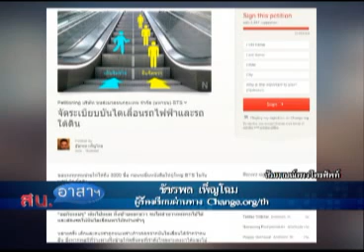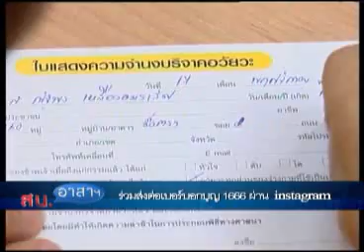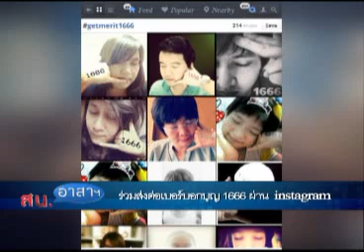สน อาสา 20 02 56 เบรค2